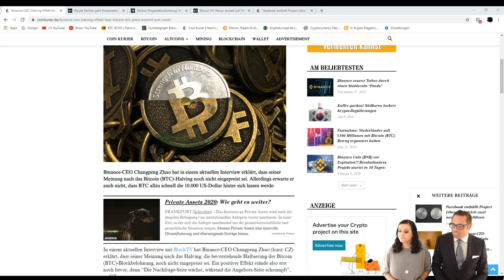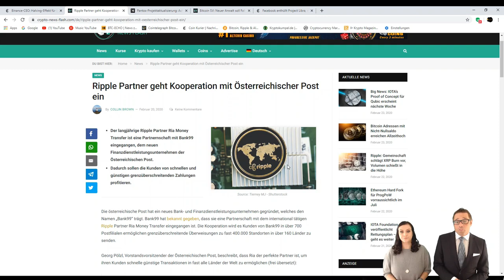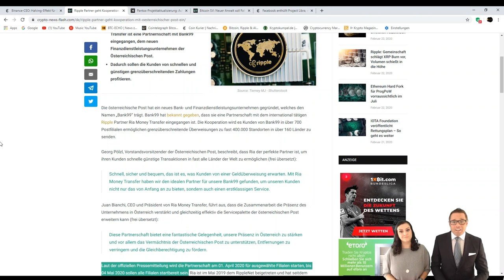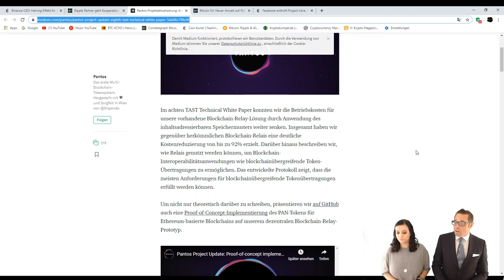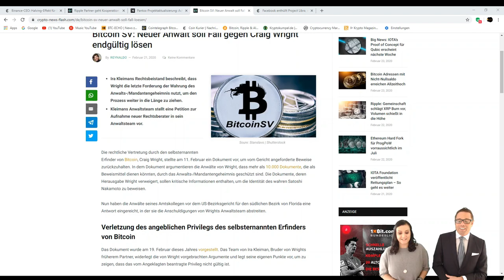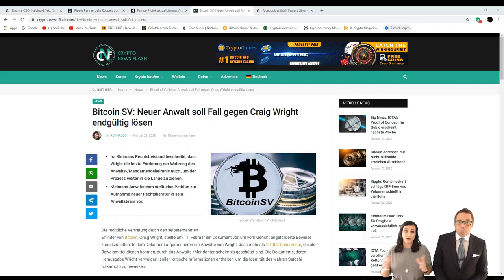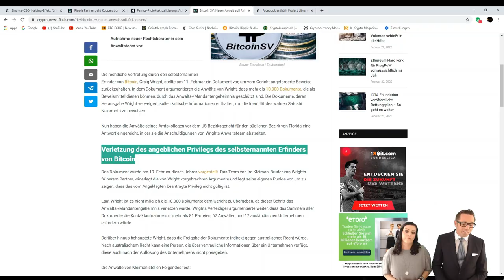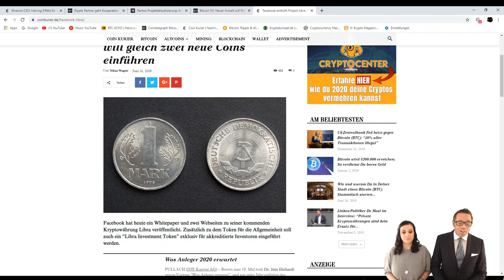FACEBOOK- geht in die nächste Runde, Bitpanda, Post, Ripple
Herzlich Willkommen zu unserem heutigen Video!

Heutiges Thema!
Bitcoin Halving
Bitpanda/Post/Ripple

Hier kommst du zu Deinem Bitpanda einstieg:
Kostenlosen Bitpanda Account für den deutschsprachigen Raum eröffnen:

Ich möchte Dich gerne zu Wirex einladen! Die einzige Kryptokreditkarte die weltweit funktioniert.

Blockchain Brothers
„Wir wünschen digitale Grüße“